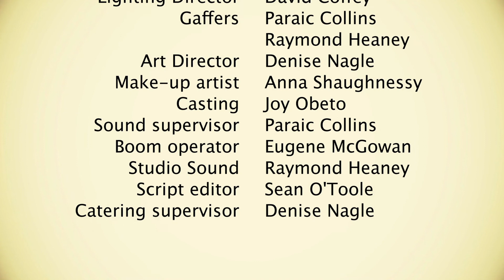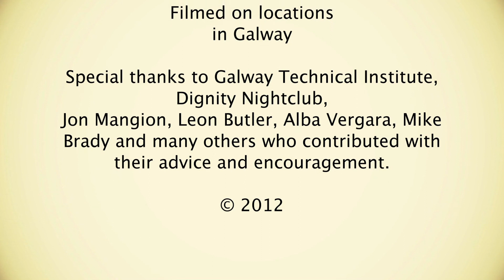Venus Flytrap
Short film by Valda Jegorova
Produced by Ray Heaney
The short film is a student project for GTI Advanced Media Production course.